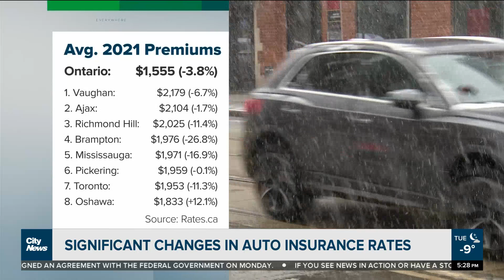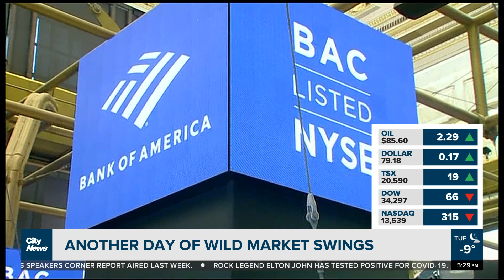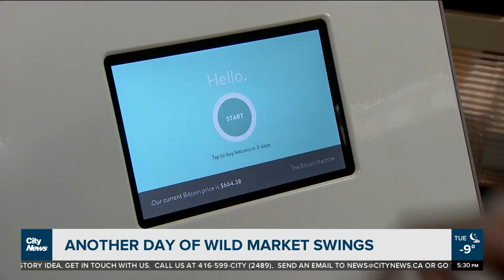Business Report: Ontario's most expensive auto insurances rates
Brampton no longer boasts the highest auto insurance premiums in Ontario, but another GTA city has grabbed top spot. Plus, multiple cryptocurrencies receive a boost. Richard Southern has the day's top business stories.